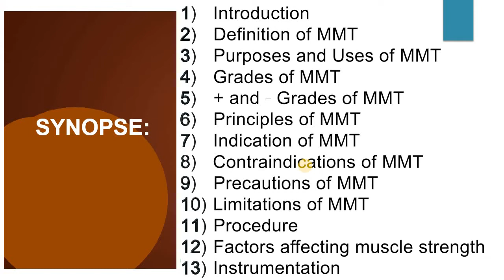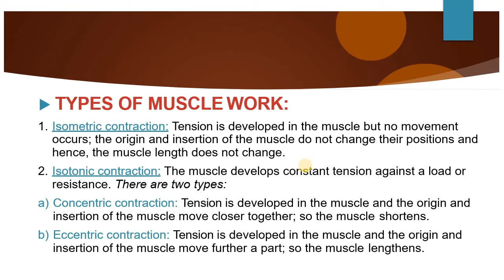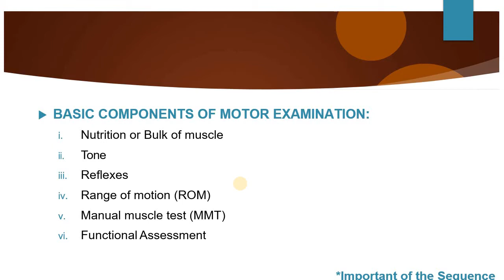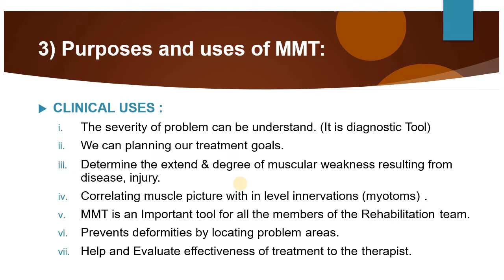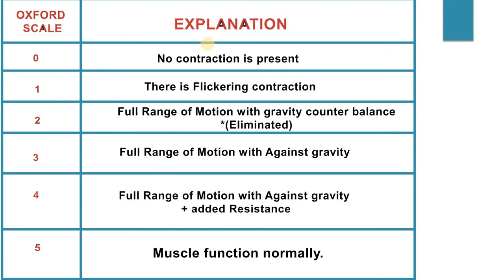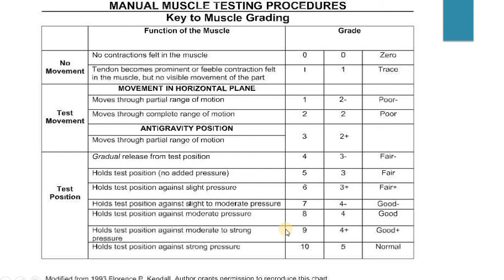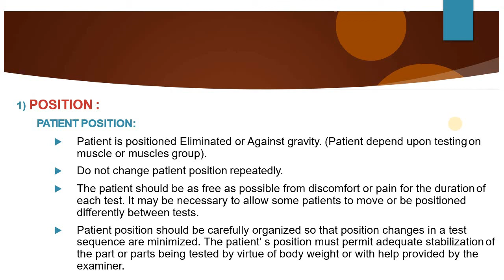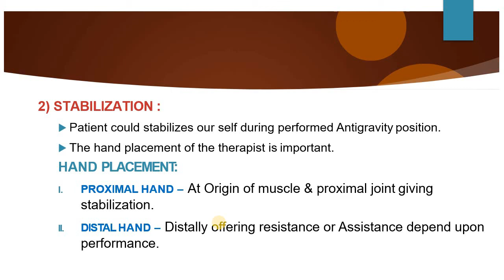Manual Muscle Testing. MMT.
Manual muscle testing is used in rehabilitation and recovery to evaluate contractile units, including muscles and tendons, and their ability to generate forces. When used as part of rehabilitation, muscle testing is an important evaluative tool to assess impairments and deficits in muscle performance, including strength, power, or endurance.

Impairments in muscle function may result from a number of issues, including:

Musculoskeletal injuries
Joint mobilization for extended period of time
Inactivity
Neuromuscular disease or disorders
Identifying impairment in specific muscles or muscle groups is an important part in determining the course of rehabilitation which may include therapeutic exercise, manual therapy, bracing, or functional movement training.